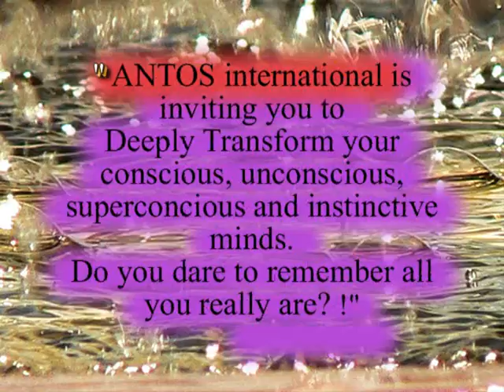LE 16 ENERGIE FONDAMENTALI DELL'UNIVERSO parte 7 di 7